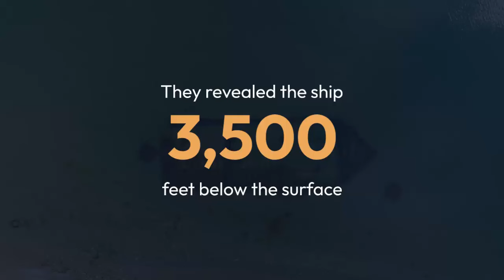The ghost ship of the Pacific” rediscovered off California coast